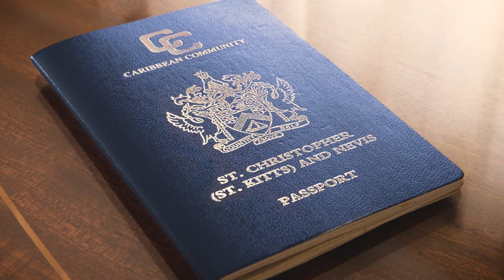St Kitts and Nevis Citizenship by Investment | Henley & Partners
St. Kitts and Nevis Citizenship by Investment

Several countries, including St. Kitts and Nevis, have adopted programs that allow the acquisition of citizenship on the basis of an investment and/or a direct contribution to the state as a means of developing the country.

Background and legal considerations:
The citizenship program of St. Kitts was established in 1984 and requires applicants to make an economic contribution to the country. In exchange, they and their families are granted full citizenship.

The legal basis regarding citizenship by investment is contained in Part II, § 3 (5) of the Citizenship Act, 1984 and the Saint Christopher and Nevis Citizenship by Investment Regulations, 2011. These provisions allow the government to operate a program under which citizenship is granted to persons who qualify under criteria set by cabinet decision.

Benefits of the St. Kitts and Nevis Citizenship by Investment Program:
When you acquire citizenship under the St. Kitts and Nevis citizenship program, you and your family enjoy full citizenship for life, which can be passed on to future generations by descent.

- Citizenship by descent is available to future generations
- Ability to include a spouse, children under 26, and parents aged 55 and over, as well as to add dependents after citizenship has been granted to the main applicant
St. Kitts and Nevis is a member of the Commonwealth, which entitles its citizens to certain privileges in the UK and other Commonwealth countries
- The dual-island nation is an attractive location for owning a second home, with good air links to Europe and North America
- Dual citizenship is allowed by the nation
- There is no minimum stay required

St. Kitts and Nevis citizenship by investment requirements:
The St. Kitts and Nevis Citizenship by Investment Program requires applicants to make a significant economic contribution to the country. In exchange, and subject to a stringent application procedure including thorough background checks, the applicants and their families are granted full citizenship.

Dual citizenship
There are no restrictions on dual citizenship in St. Kitts and Nevis.